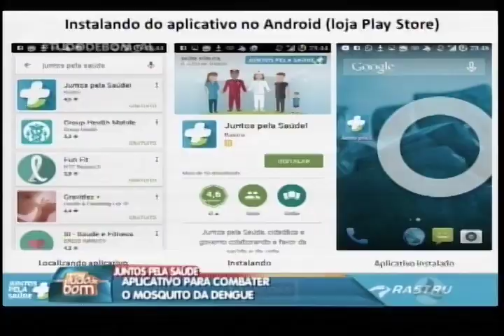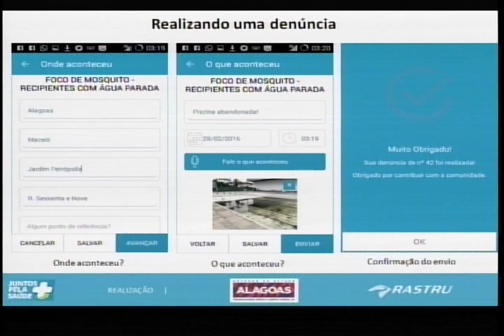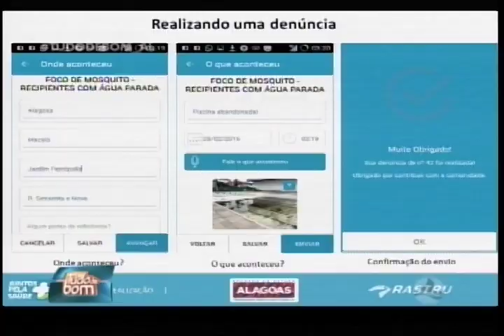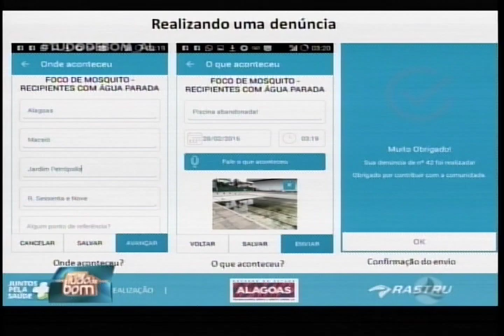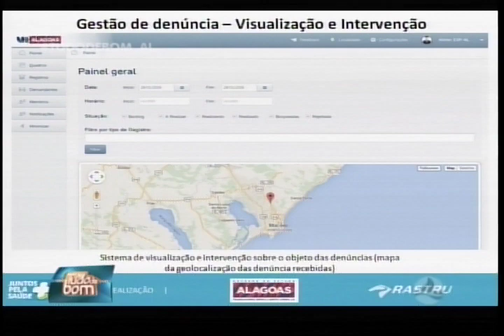Aplicativo para combater o mosquito da dengue